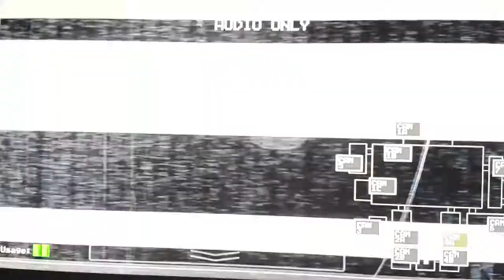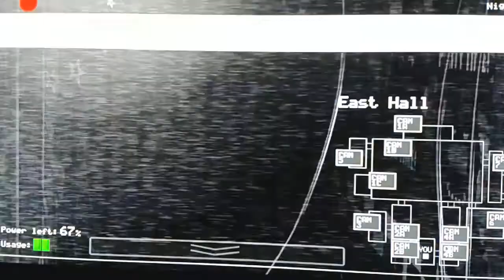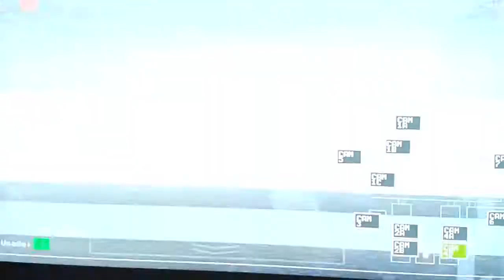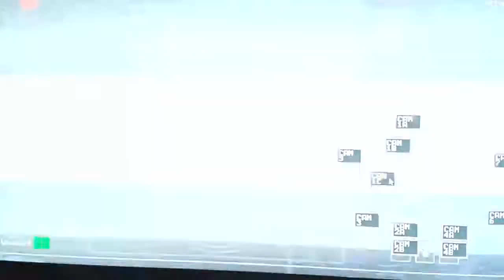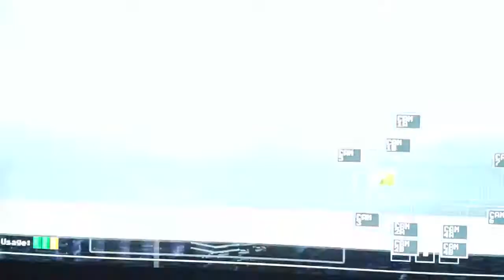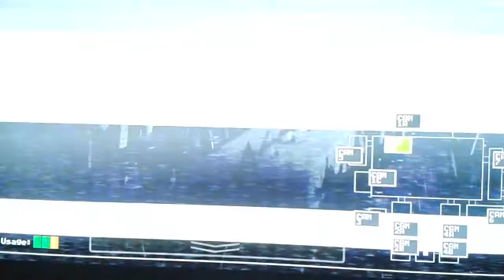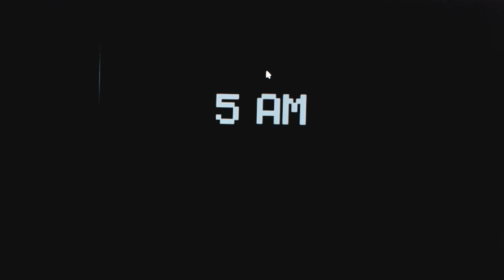five nights a freddy nights 3 (the Ghost gamers)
pour la suite